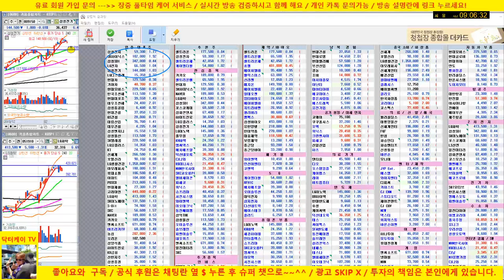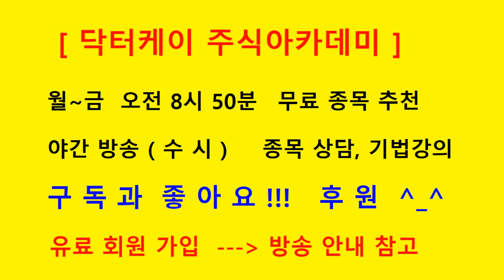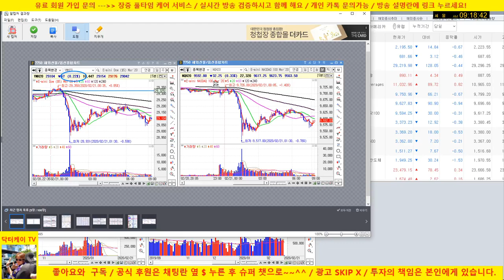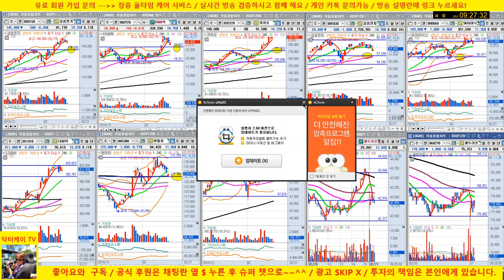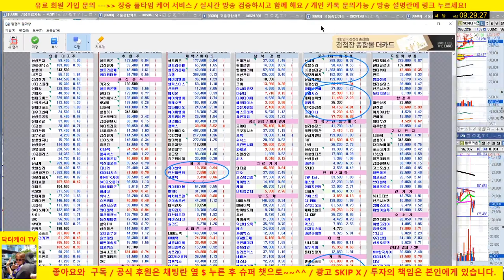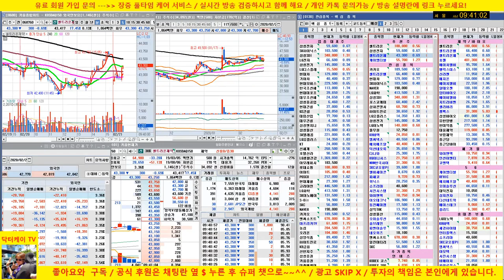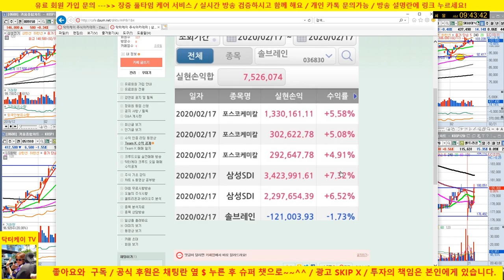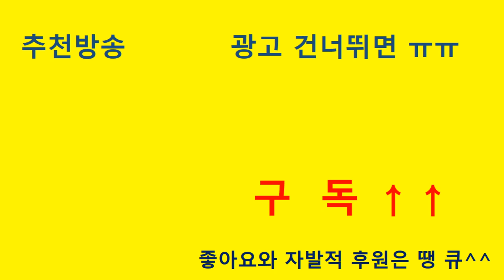[주식 생방송] 코로나19 우려 재부각/미국 유럽 하락/셀트리온, 셀트리온 제약, 케이엠더블유 양호/20/02/21/닥터케이 주식아카데미/주식고수의 주식강의/무료 추천주